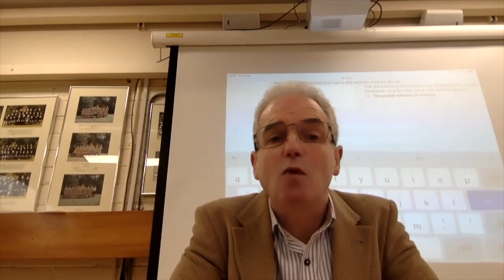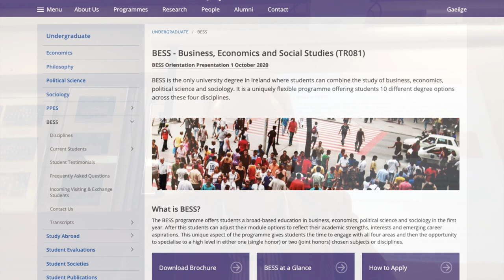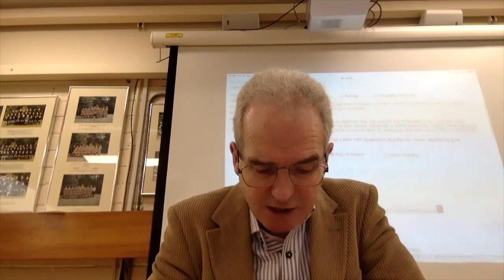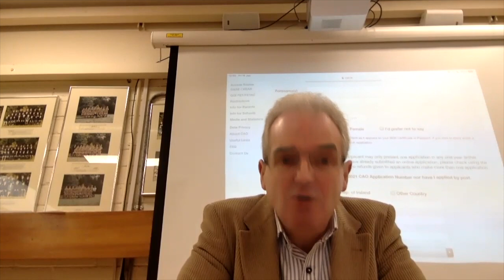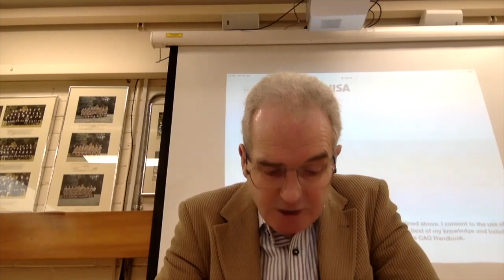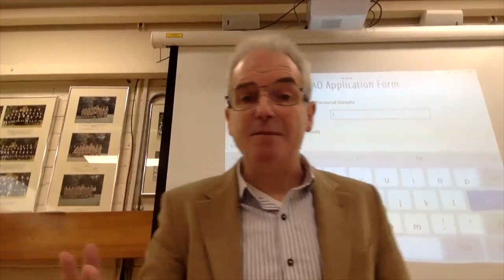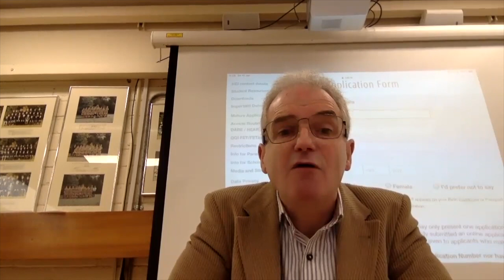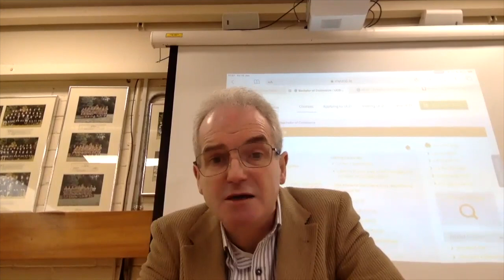Eolas maidir leis an CAO (Don Séú Bliain)